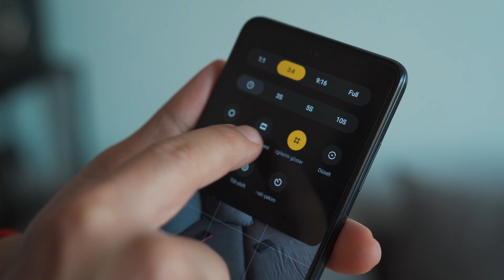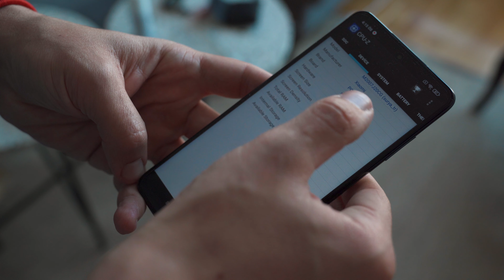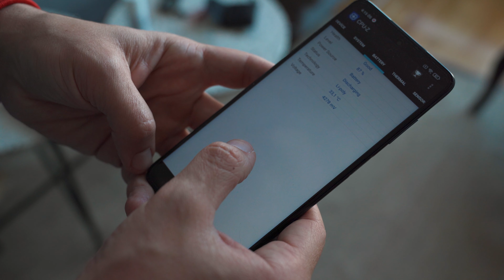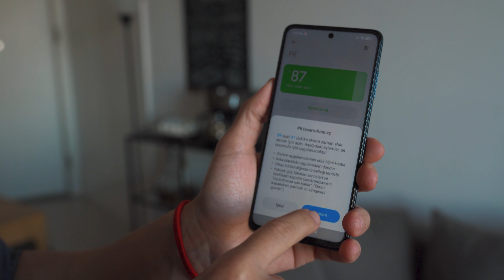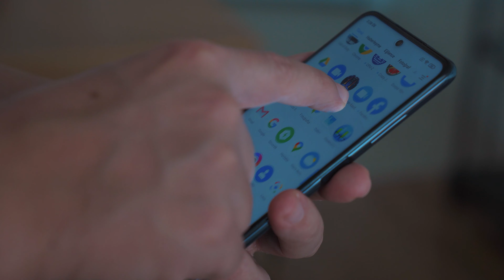POCO X3 NFC ALINIR MI?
Poco’nun uygun fiyatı ve özellikleriyle dikkat çeken akıllı telefonu Poco X3 NFC satın alınır mı yoksa alınmaz mı bu videoda onun hakkında konuştum. Bu arada bilmeyenler için Poco, Xiaomi'nin alt markası onu da belirteyim.

KULLANDIĞIM EKİPMANLAR 🕶 🧰

Ray-Ban Wayfarer RB 2140
Sony FE 24-70mm f/2.8 GM
Sony FE 70-200mm f/2.8 GM OSS
Sony FE 12-24mm f/4 G
Rode Videomic NTG
Rode Rycote VideoMic
Zoom H6
Zhiyun Crane 3 Lab Creator Kit